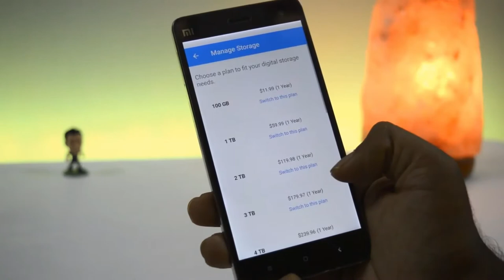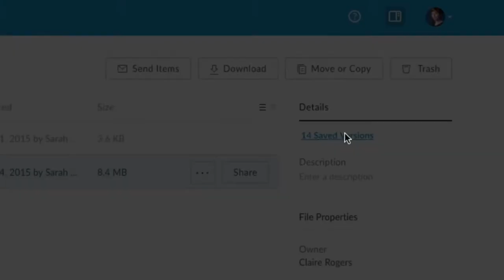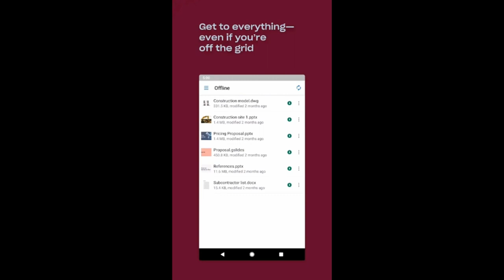5 melhores aplicativos de ARMAZENAMENTO em NUVEM para Android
Como criar negócios de sucesso na internet
Como ganhar dinheiro trabalhando em casa em apenas 7 dias
Como criar aplicativos profissionais!
Next level
Curso manutenção e conserto de celular
Como criar artes e animações profissionais
Aprenda a desenhar os seus personagens de animes
Como perder gordura localizada e emagrecer em 30 dias!
Curso bolo no pote profissional
Redação sem segredo
Curso maquiagem na web
Como perder 5 a 10 KG em 17 dias
Como fazer brigadeiros gourmet
Como aumente suas vendas
Curso de Adobe Photoshop
Como ganhar dinheiro com OLX
5 dicas para iniciar com o pé direito na Unity